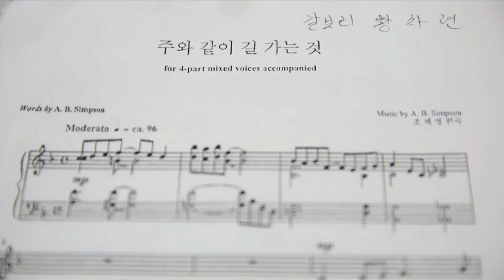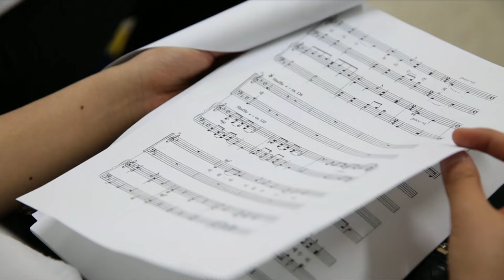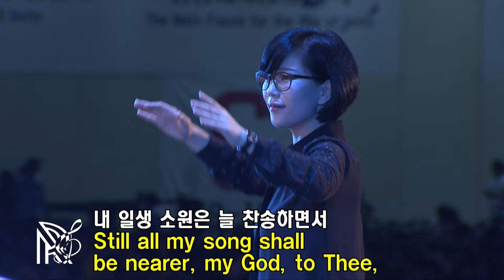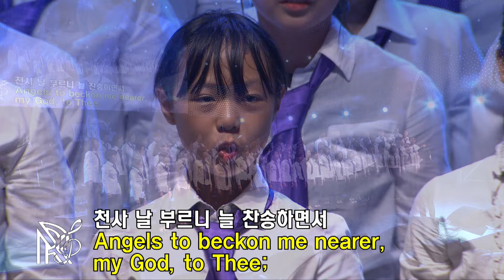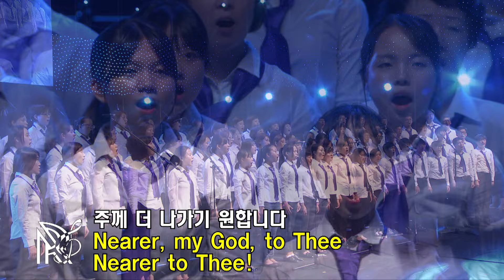2015년 세계 Remnant대회_합창경연대회_대구지역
2015년 세계 Remnant대회_합창경연대회_대구지역 (사)세계복음화전도협회